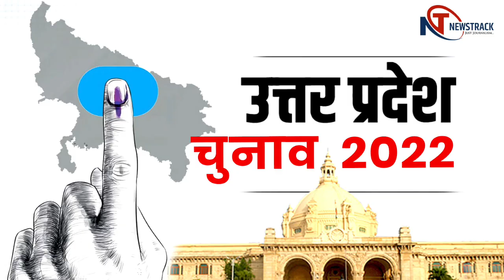Lucknow के निगोहा कस्बे में पहुंच कर हमने किया युवाओं संग बातचीत | UP Election 2022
न्यूज़ ट्रैक सफरनामा- राजधानी लखनऊ के मोहनलालगंज विधानसभा क्षेत्र के अंतर्गत आने वाले निगोहा कस्बे मैं पहुंच कर हमने किया युवाओं संग बातचीत और जाना युवाओं के मन की बात किसकी बनेगी उत्तर प्रदेश में इस बार सरकार और किसे मिलेगी करारी हार।

For latest Election News & Update follow